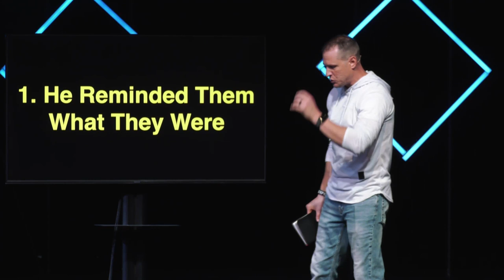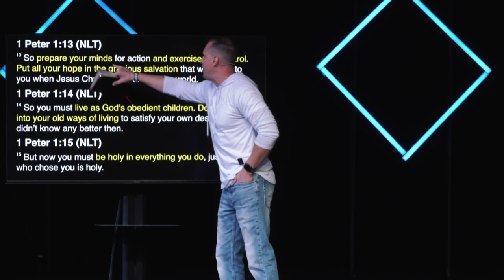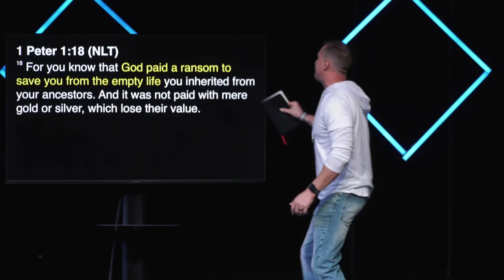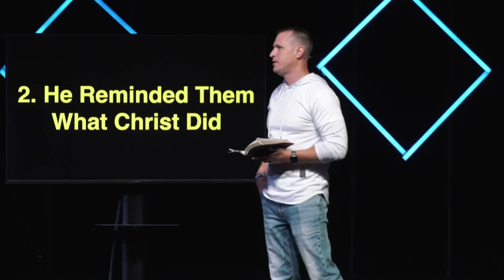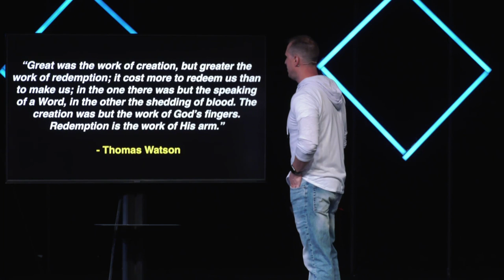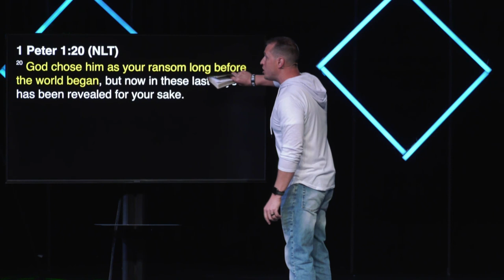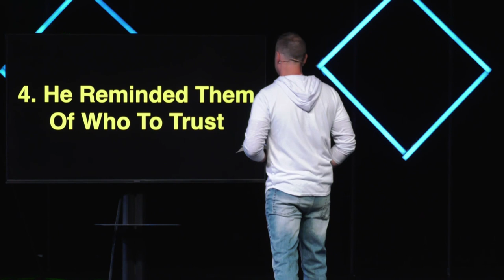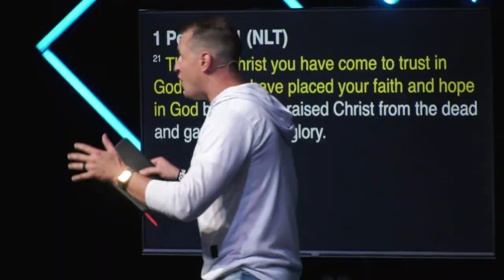Redeemed | Pastor Tim Murlatt | 1 Peter 1:18-21